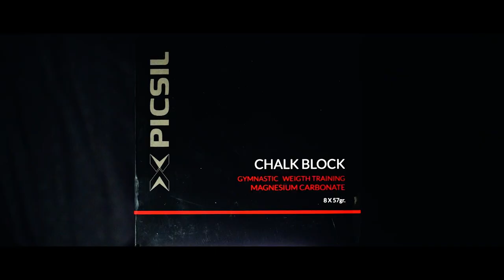Picsil 🔥 Chalk Block Promo 💪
Gymnastic weight training magnesium carbonate  💪  for Crossfit, Gymnastics, Rock Climbing, Bouldering, Weight-Lifting...